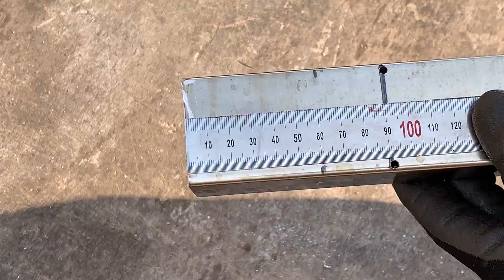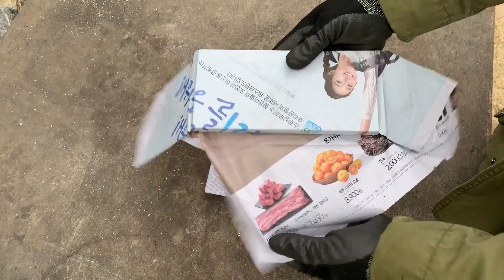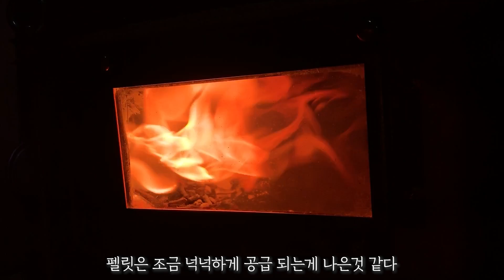Wood Pellet Combustor - Homemade Wood Stove for Camp M-Stove Project Part-4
I've made a horizontal wood pellet burner to be installed on an M-Stove. It wasn't easy, but I got some satisfactory results.

For the early V2(M-Stove) stove, firebox was made using a stainless steel food container. A baffle plate is installed to maximize the heat of the stove top. Hope you enjoy this video.

※ Material used to upgrade M-Stove (Part-4) - Pellet Burner
1. Stainless steel square pipe 50x50mm t1.5mm
2. Rectangular stainless steel cooking tray / 195x105x15mm
3. Air mixer for gas range
4. Others: M6 stainless steel bolts, nuts, washers, M4 stainless steel bolts, nuts.

※ Material used to upgrade M-Stove (Part-3) - Top Reinforcing
1. Reinforcement pad on top: stainless steel plate 270x125x2.87mm
2. M4 stainless steel countersunk bolts L6mm & nuts
3. Glass window seal: ceramic rope: ceramic rope (loosen)

※ Material used to upgrade M-Stove (Part-2) - Secondary Combustor
1. Secondary combustion device: 10A stainless steel pipe parts (2 elbows, 1 200mm long straight pipe, 2 100mm long straight pipes, 2 short nipples, 2 short sockets, 2 caps, 2 full-bore valves)
2. Fire box door: Rectangular stainless steel cooking tray / 195x105x15mm
3. Air inlet control: Air mixer for gas range
4. Ceramic rope: Smato ceramic rope 10mm
5. Inorganic adhesive(heat-resistance): TK-CERAMIC P-24E 150G
6. Others: M8 stainless steel stud bolts, cap nuts, eye nuts, M4 stainless steel bolts & nuts, stainless steel hinges

1. Upper body: Stainless steel food container 1/3 size, 2 inches high / 176x325x65mm
2. Lower body(fire box): Stainless steel food container 1/3 size, 6 inches high / 176x325x150mm
3. Baffle plate: Stainless steel food container 1/3 size, lid / 176x325mm
4. Stovepipe flange assembly: D50 stainless steel hood cap and L50xD60 stovepipe
5. Fire box door: Rectangular stainless steel cooking tray / 195x105x15mm
6. Air inlet control: Air mixer for gas range
7. Side Heat sink cover: Rectangular stainless steel cooking tray / 195x105x15mm
8. Stove base plate: Rectangular stainless steel cooking tray / 375x230x10mm
9. Stovepipe: MESETA Stainless Steel Stovepipe / D60xL320mm
10. Glass window: CAMTORY Stove Glass&Frame Set 195x119mm(frame size)
11. Ceramic rope: Smato ceramic rope 10mm
12. Inorganic adhesive(heat-resistance): TK-CERAMIC P-24E 150G
13. Others: M8 stainless steel stud bolts, flange nuts, eye nuts, butterfly nuts, washers,  M4 stainless steel bolts & nuts, odds and ends of stainless steel sheet, stainless steel hinges.